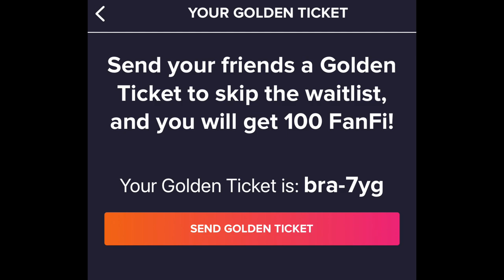Welcome to Bradford city Calum Kavanagh